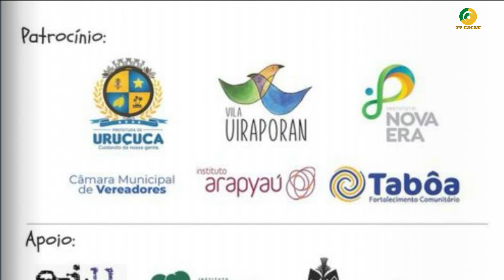DICA TV CACAU: COMEÇA HOJE A 1ª° FESTIVAL LITERÁRIO DE SERRA GRANDE. CONFIRA!!!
A primeira edição do Festival Literário de Serra Grande (FLISG), que tem como tema Identidade e Memória, primeiro evento do município de Uruçuca (BA), acontecerá de 03 a 06 de novembro no distrito de Serra Grande, distante a 420 km de Salvador, no sul da Bahia. Na missão de conectar pessoas, compartilhar conhecimentos e reflexões, a FLISG, promoverá mesas de debates, lançamentos de livros, bate papo com escritores, oficinas criativas, feira e comercialização de livros, além de shows musicais

ESTA PROGRAMAÇÃO FAZ PARTE DA REDE CACAU DE COMUNICAÇÃO.